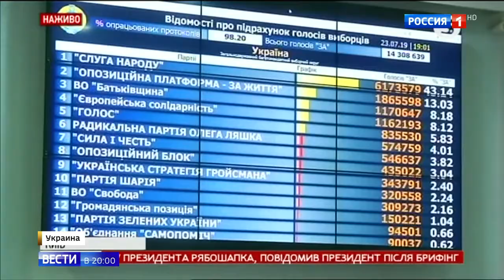В верховную раду пойдут новые депутаты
В верховную раду пойдут новые депутаты 23 07 19
Помощь каналу.